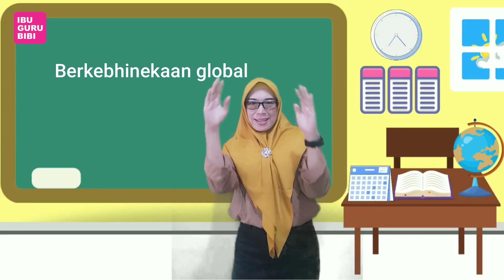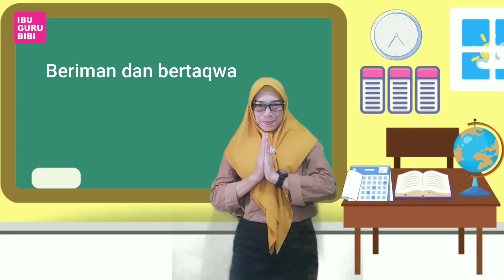LAGU DIMENSI PROFIL PELAJAR PANCASILA-Kurmer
Hai anak hebat di seluruh nurantara.
Yuk belajar menyanyi LAGU DIMENSI PROFIL PELAJAR PANCASILA